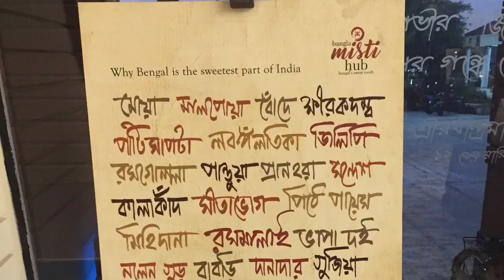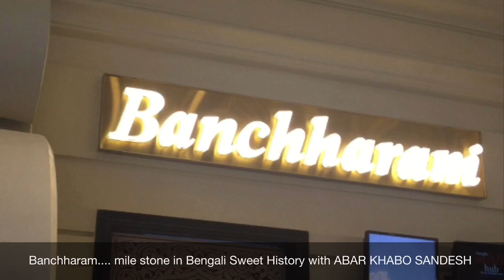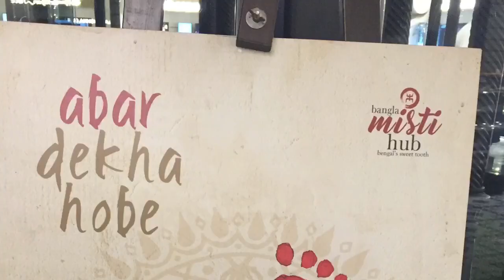Misti Hub: Kolkata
Bangla Misti Hub: Sweetest Destination of Kolkata.
The Mishti Hub, near gate number 3 of Eco Park New Town, where one can have sweets made by renowned and traditional manufactures from different parts of Bengal.